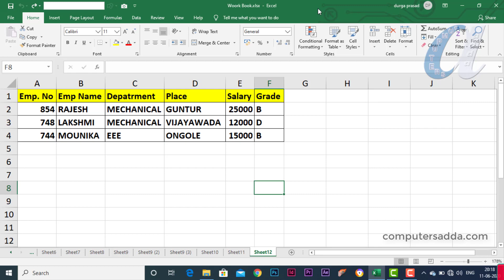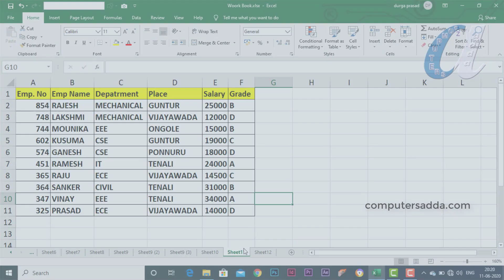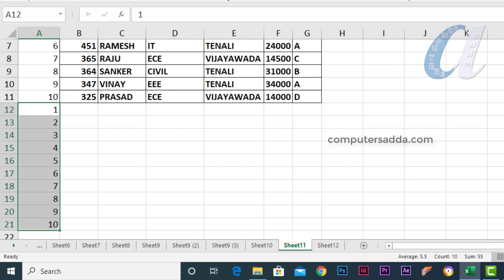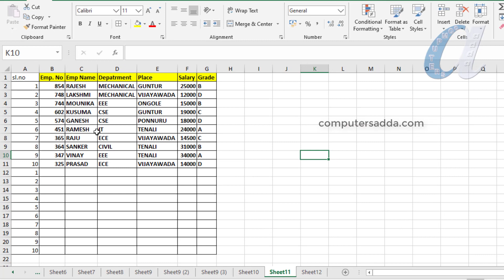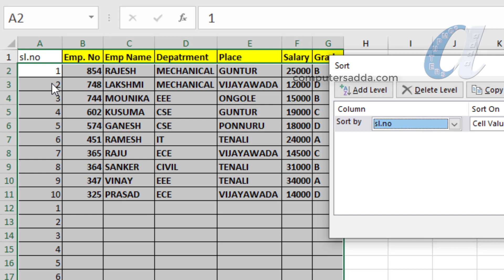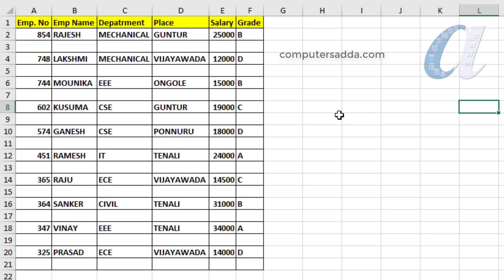Ms-Excel Time Saving Trick in Telugu || Insert Row after Every Other Rows || Computersadda.com